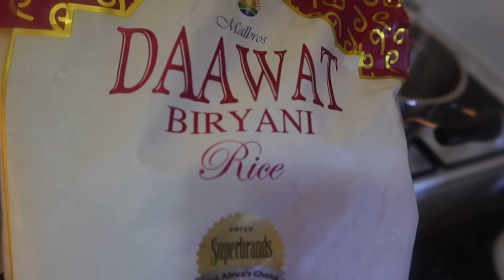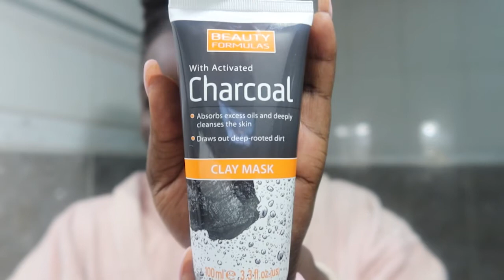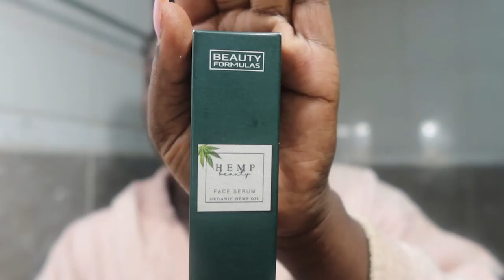VLOG || Mum Life || Lets Make Beef Biryani || New Skin Care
hi guys so today I am making beef biryani for my whole family for lunch
I have always been craving Indian food, so I always decide to get it from the restaurant
In Uganda we r currently in lockdown and we cant move any where and since I cant get the meal from the restaurant, this was an opportunity for me to make beef biryani at home from scratch
therefore sit back relax and enjoy the recipe

2. I have also been struggling with acne lately so I want to try out new skin care from beauty formula and I will be updating u my progress